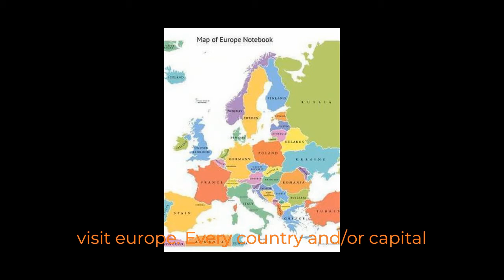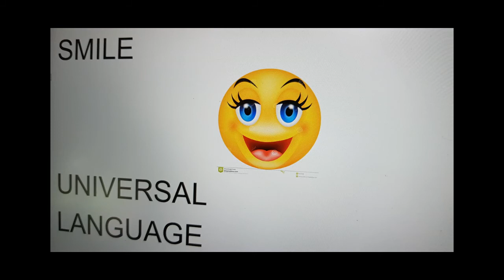What is your next destination? Great tips 2/2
Tips for new destinations.  Culture and nature.